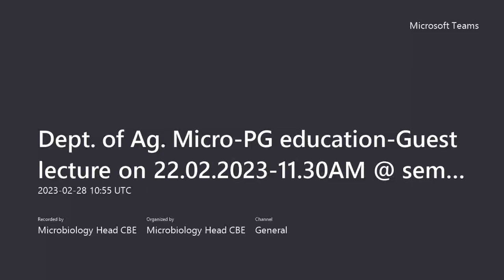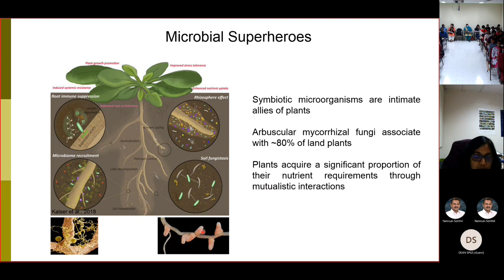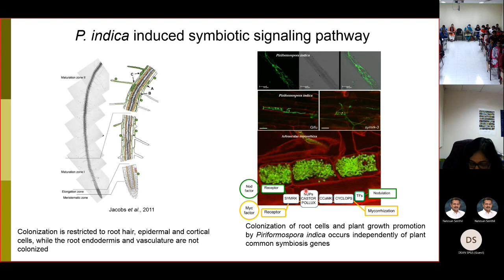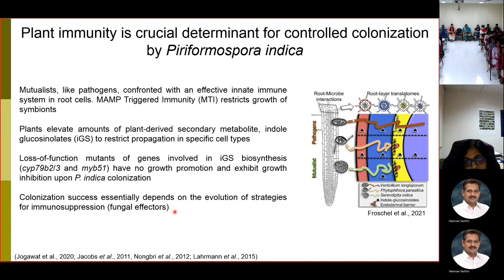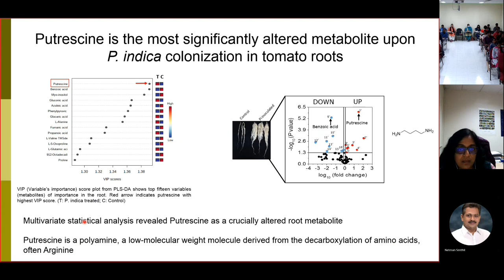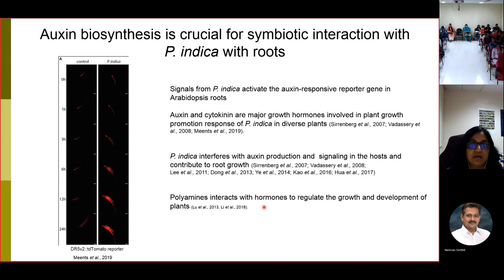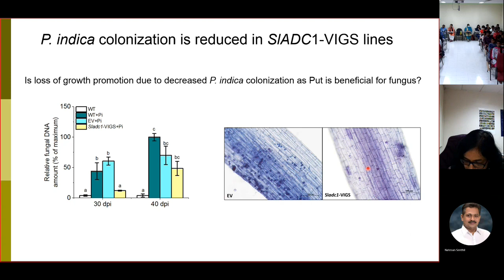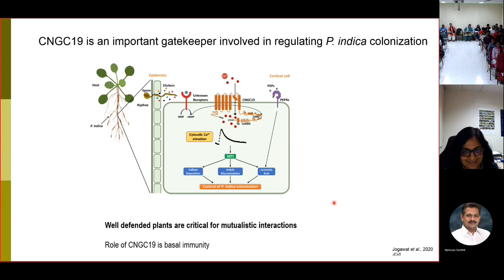Guest Lecture Series - AGM - Symbiotic fungi Pyriformospora indica - Dr.Jyothilakshmi Vadassery